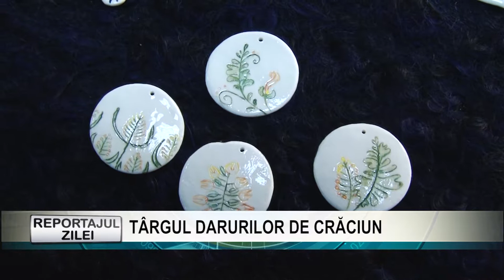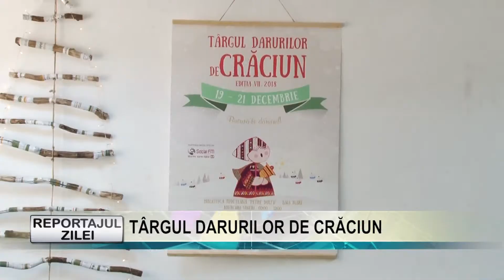Reportajul zilei 20 decembrie 2018 TÂRGUL DARURILOR DE CRĂCIUN